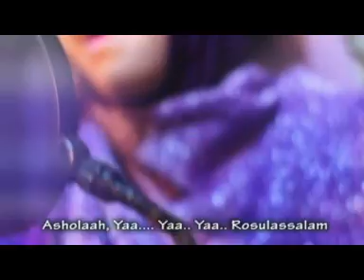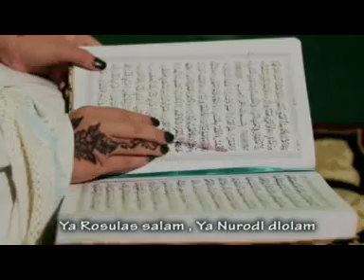AZKASSALAM - FARAH DINA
AZKASSALAM
Vocal: Farah Dina
Arrangement: A. Chaliq MZ
Produced by: HILFA Production

Untuk informasi lebih lanjut mengenai jasa arrangement lagu dan entertainment dapat menghubungi HILFA PRODUCTION (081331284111), Jambangan Tama no. 12 Surabaya, Jawa Timur, Indonesia.

Follow our IG account: @achaliqofficial
and Facebook: A Chaliq Hilfa

Wassalamualaikum